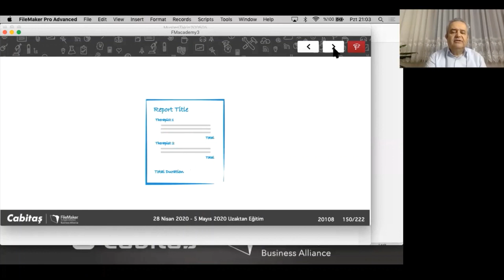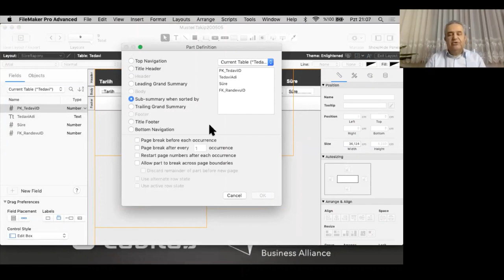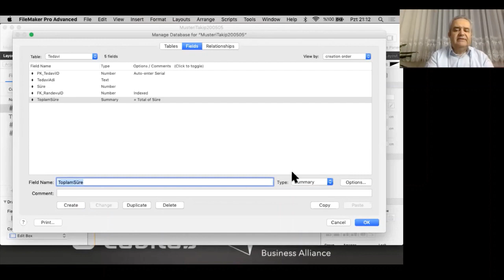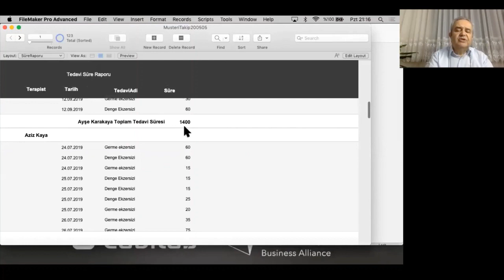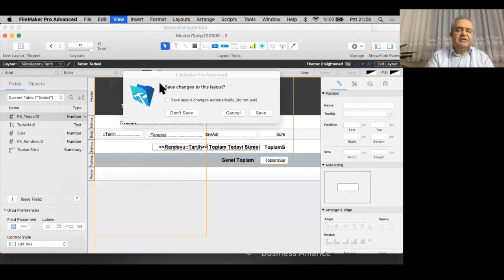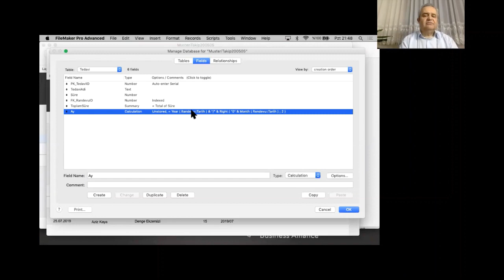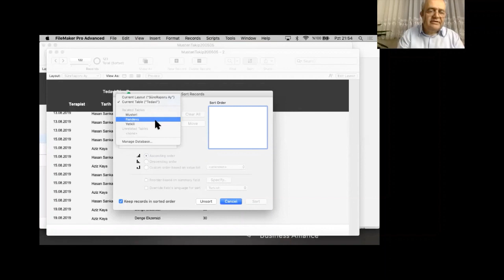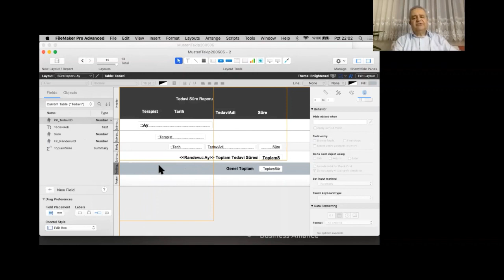Cabitaş | FM101 - Yeni Başlayanlar için FileMaker Eğitimi #06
Herkese merhaba! 4 Mayıs 2020 tarihinde gerçekleştirdiğimiz online dersimizi yayınladık. Ders süresince kullandığımız dosyalara adresinden erişebilirsiniz. 4 Mayısta Claris FileMaker ile temel raporları hazırlamaya başlıyoruz. Soru, öneri ve destek talepleriniz için yorum bırakabilirsiniz.